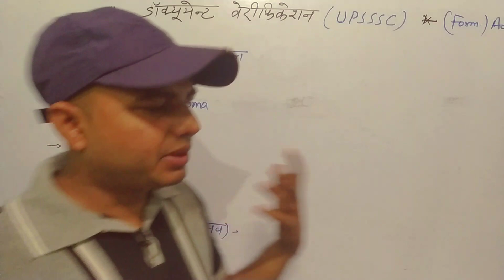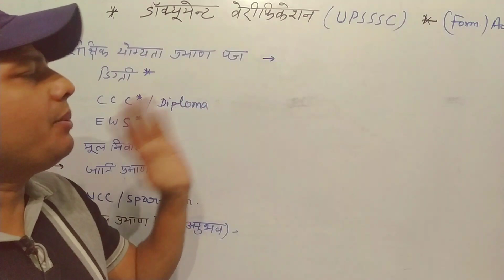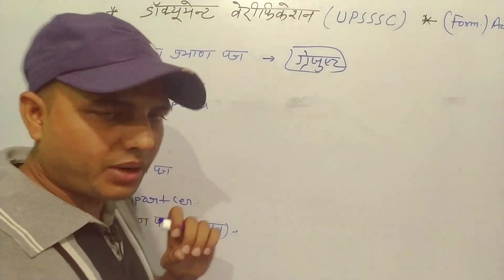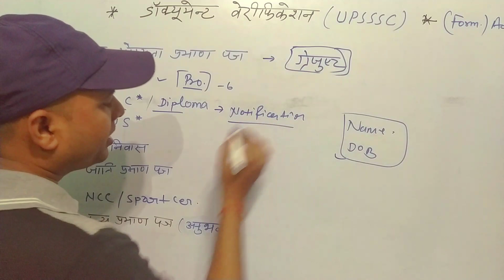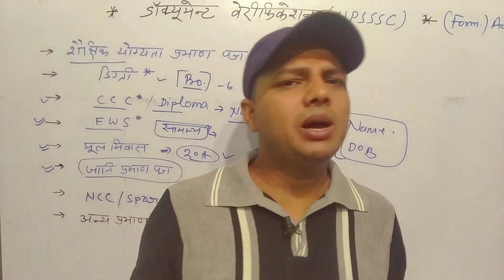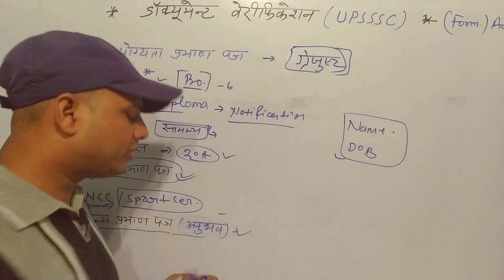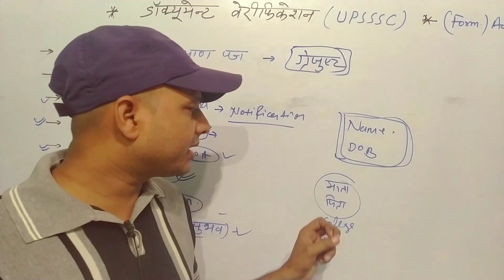upsssc document verification process | document verification process in upsssc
नमस्कार 🙏
इस video में  UPSSSC के तहत होने वाली भर्ती का डॉक्यूमेंट वेरिफिकेशन कैसे होता हैं, पूरा प्रोसेस बताया हैं

👉document
👉ccc
👉जाति प्रमाण पत्र
👉मूल निवास
👉ncc/sport

अगर वीडियो पसंद आये तो LIKE करें
जिससे आगे इस भर्ती से अपडेट आपकों मिलती रहे
धन्यवाद

धन्यवाद 🙏